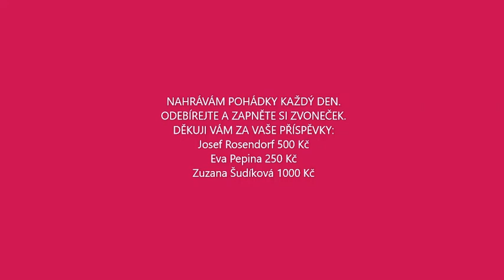O VRABČÁKOVI audio pohádka JAPONSKÉ POHÁDKY Stařík se stará o vrabčáčka. Jeho žena je zlá a hamižná.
Dneska Vám čtu JAPONSKOU POHÁDKU, která je O VRABČÁKOVI.
O vrabčáčka se stará laskavý stařík. Jeho žena je ale zlá, hamižná, a protivná. Vrabčáka nemá ráda. A nakonec mu i křidýlka ustřihne a vyžene ho.
Muž jde ptáčka do lesa hledat a ten ho pozve k sobě domů, pohostí ho a obdaruje ho.
Ale to je voda na ženin mlýn. Jak ji příhoda s vrabčákem poučí?

Podpořte mne v čtení dalších pohádek darem na účet:
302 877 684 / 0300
CZ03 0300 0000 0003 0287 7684
Díky.

audio pohádky
pohadky audio
čtené pohádky
mluvené slovo
Tokio Kjoto Hirošima Nagasaki Nagano